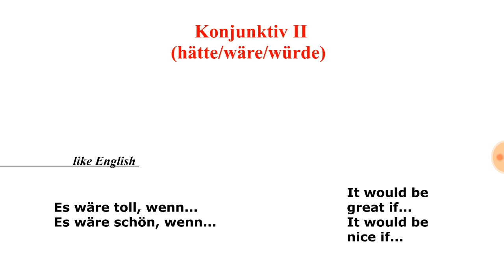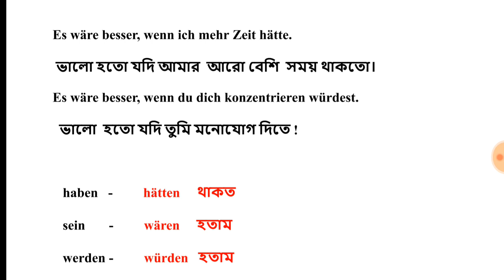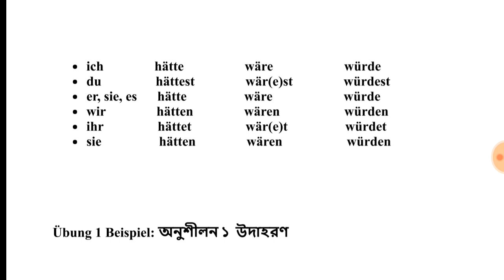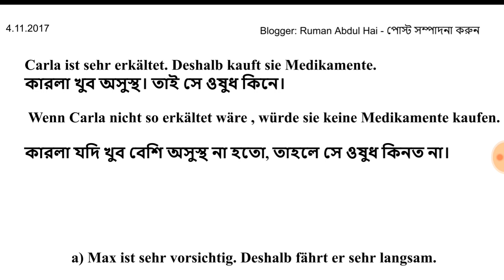জার্মান ইন বাংলা টিউটোরিয়াল | Konjuntiv 2 II B1-B2 | Lesson 47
konjuntiv II এ  আমরা বাস্তব জগৎ ছেড়ে  অবাস্তব বিশ্বে নিজেদের উত্সাহিত করি । অবাস্তব বিশ্বের কল্পনা, ধারণা, ইচ্ছা, স্বপ্ন, অবস্থার কথা চিন্তা করি । এই কাল্পনিক,  বা সম্ভাব্য ঘটনা যা বাস্তব নয় এবং অস্তিত্ব ও  নেই তবে  তা  প্রকাশ করার জন্য Konjuntiv II  ব্যবহৃত  হয় .

see  the rest below !